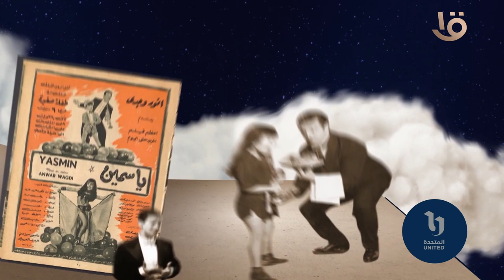اسم صعب يتكرر تاني في تاريخ الأغنية المصرية .. الفنان منير مراد